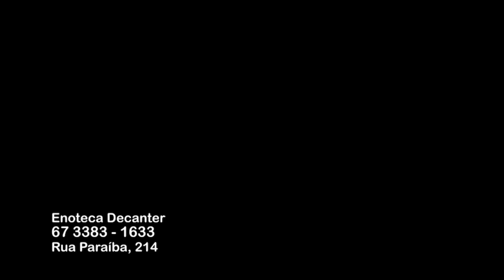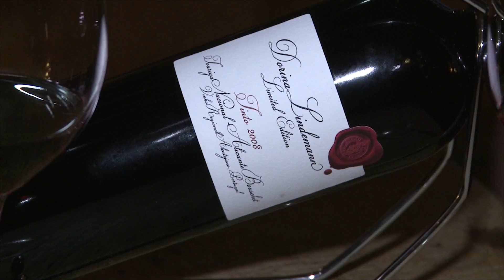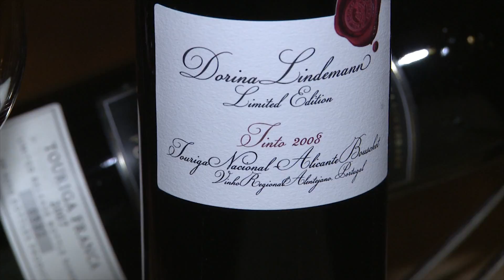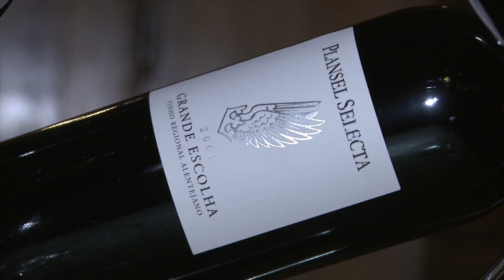2012 0912 Degustação com Dorina Lindemann na Casa Colonial e Enoteca Decanter @